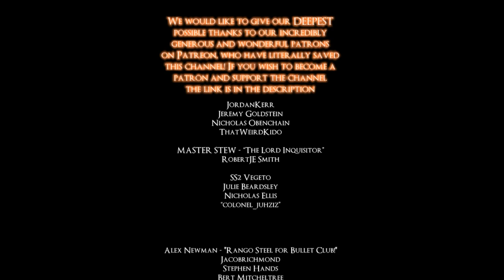LETS PLAY SEKIRO FULL PLAYTHROUGH - EPISODE 14 - T H A N K S M I Y A Z A K I